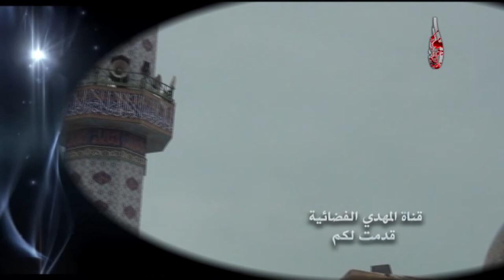خطبة الجمعة - السيد أحمد الشيرازي - خصائص زيارة الحسين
Nilesat
Frequency: 11555
Polarization: Vertical
Symbol Rate: 27500
Fec: 5/6